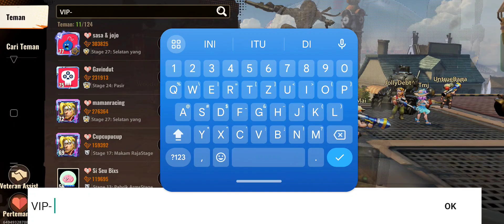AKHIRNYA LEK ⁉️ DAPAT JUGA KOSTUM MARCO MODE SSG GOKU 🤣😁👍 - METAL SLUG AWAKENING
semoga kalian suka dengan videonya broku 😁👍
selamat menonton 😁👍🙏